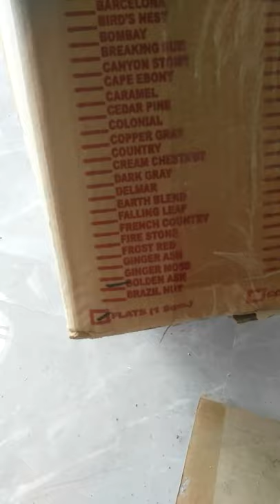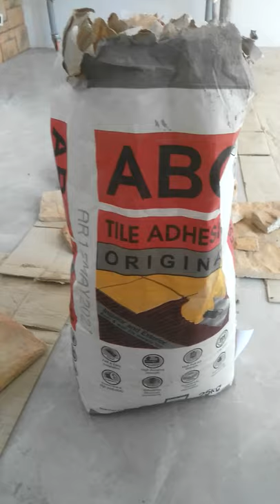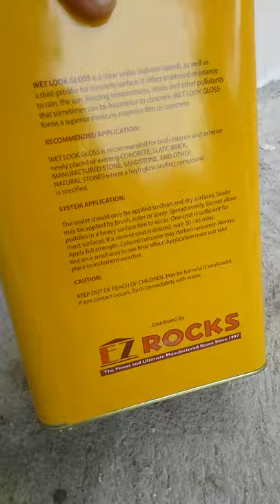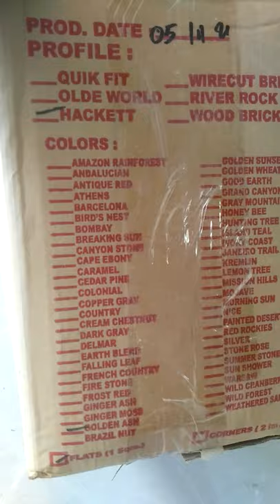Nadali din sa tamang timpla 😊😊😊😊 How to install EZ Rocks Hackett Golden Ash Flat type